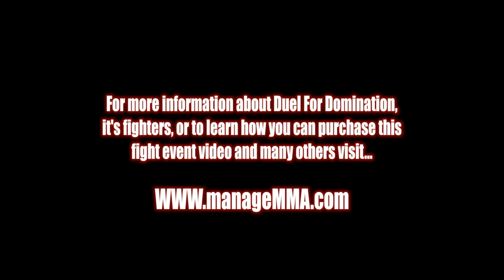Jordan Johnson vs Fernando Smith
Duel for Domination 7, Saturday, April 5, 2014 @ the Arizona Event Center in Mesa, AZ USA!